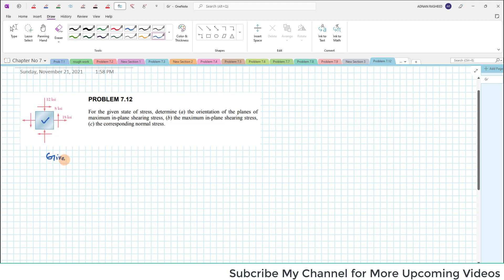Problem 7.12 Chapter 7 Transformation of Stress Max shear stress shear plane normal stress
Mechanics of Materials Lectures & Problems
MOM | Chapter 7 |Transformation of Stress & Strain | Engr. Adnan Rasheed
CHAPTER  : Transformation of Stress and Strain
Topic :  Problem 7.12
In this Lecture , you will Learn problem 7.12
For the given state of stress, determine (a) Orientation of planes of maximum in-shear stress (b) maximum in-shear stress (c) corresponding normal stress
Theory Lecture & Problems
Transformation-Function
Transformation of Stress and Strain